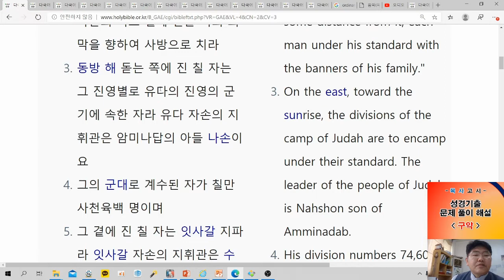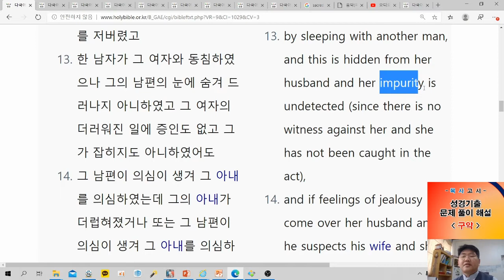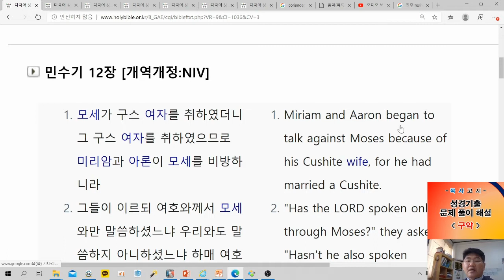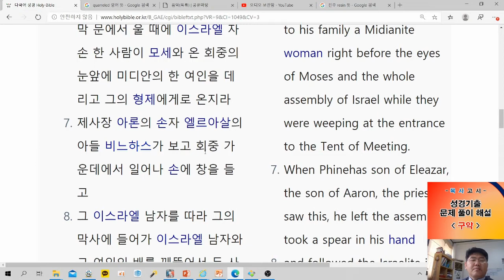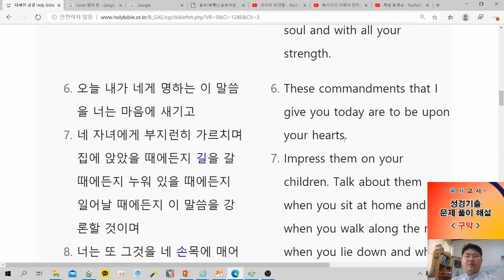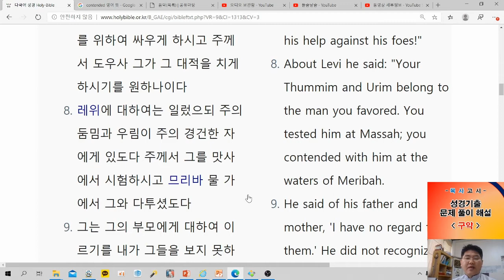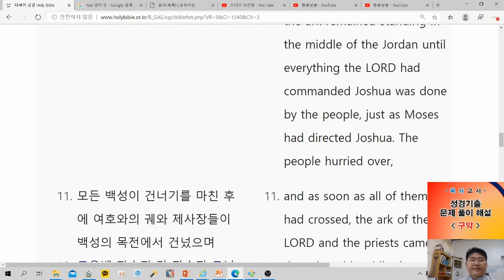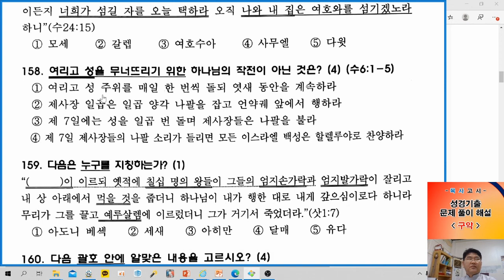목사고시 성경기출 문제(성경-구약-민수기, 신명기, 여호수아)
리멤버에서 발간한 목사고시 성경, 구약의 민수기, 신명기, 여호수아, 객관식 기출 문제에 대한 영상 제작자의 개인적인 풀이 및 주관적 해설 영상입니다.  모든 자료는 개인이 인터넷에 흩어져 있는 정보의 바다에서 아무런 제한없이 수집한 것이므로 시청하실 때 참고하시기 바랍니다.